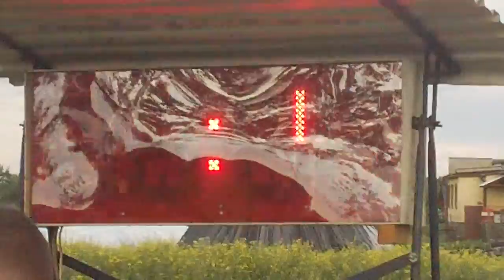SDH Kozmice (OP) - Rudyszwald - Kozmice PL způsob